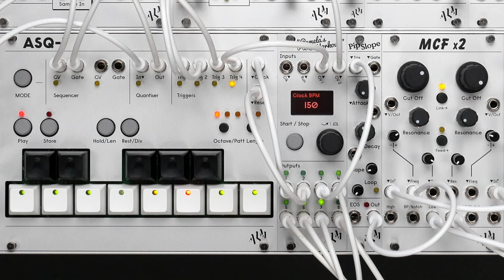ALM Turismo - Stereo Voice Ambient Patch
Performing a multi-voice ambient patch with the brand new Turismo. Here the TAZM-O and Osc A of the CIZZLE are used to create a plucky true stereo synth voice with resonant swells on top made from the Osc B of the CIZZLE - see below for more detailed patch notes. The Turismo is in stock and available now from all ALM stockists worldwide.

The Turismo is our fully modern Eurorack modular workstation, blending a curated mix of our flagship analog and digital modules for a versatile and creative patching experience. It offers a distinctive ALM character, designed for both precision and fun.

The workstation delivers everything from analog bass, bleeps and leads, lush chords, filtering, extensive sampling, and DSP effects combined with various sequencing styles and numerous modulation options plus full MIDI integration. It’s an all-in-one creative hub that’s endlessly explorable.

Designed also with live performance in mind, the travel-sized 84hp system fits in a rucksack and comes with a Decksaver cover for added protection. With MIDI, stereo line-level input, and headphone output, it’s perfect for live sets, DAWless jamming, and seamless studio integration. The system features a custom design with unique coloured controls and neodyme bronze anodized side panels.

The Turismo is a perfect starting point for Eurorack beginners, offering a seamless pain-free entry into modern modular synthesis that’s immediately playable. For seasoned users, it’s a ready-to-use and well balanced cutting edge system designed for effortless creative exploration.

Patch notes:

The TAZM-O and Osc A of the CIZZLE are used to create a true stereo synth voice with each oscillator patched through one side of the MCFx2. The 2 filters are linked to work in stereo, both responding to the same envelope modulation triggered by the ASQ-1. A second lead voice made with Osc B of the CIZZLE produces powerful CZ style resonant swells on top of the fast sequence and is sent through the MFX for long modulated echoes.

The stereo voice is uniquely sequenced in combination by a short step sequence from the Quaid Megaslope and a slow looped random from Pamela's PRO Workout, the 2 voltage sources are mixed with the MEGA MILTON and patched through the quantiser section of the ASQ-1 to be locked to a musical scale. In multiple places, additional triggered envelopes are provided by the Pam PRO using its special 'Trig' modifiers to allow the selected wave shape to be triggered by the ASQ-1. This is a great way to get more envelopes if Quaid and Pip Slope are both already used up.